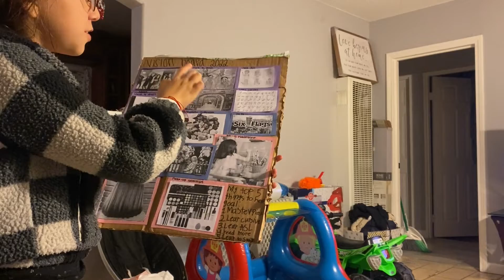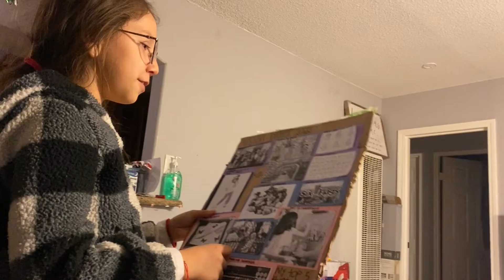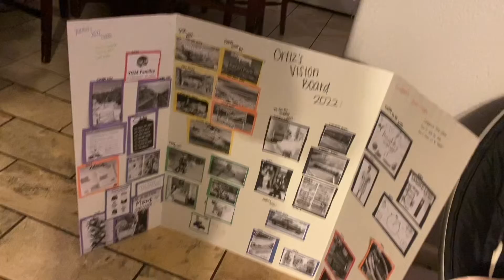VISION BOARD AND HAIRCUT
Have you done your vision board? Tag us on instagram to show us!!

y_g_m_2020